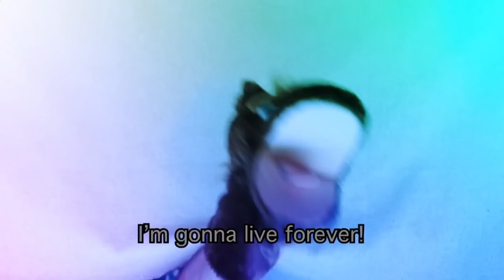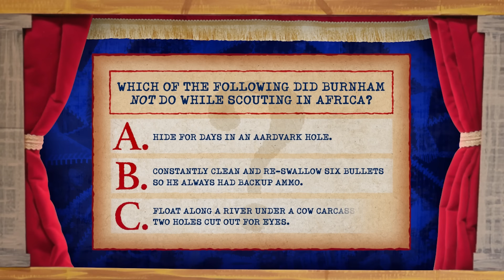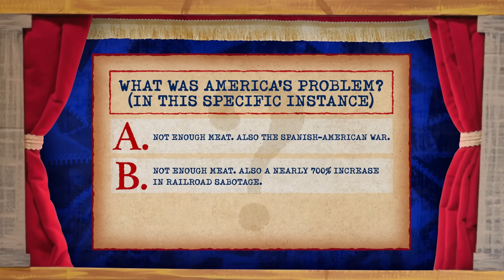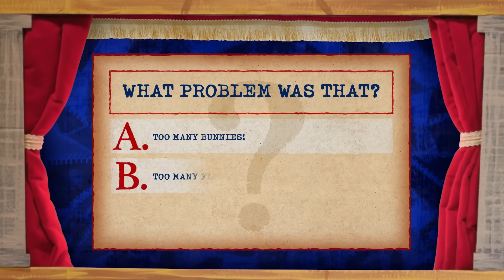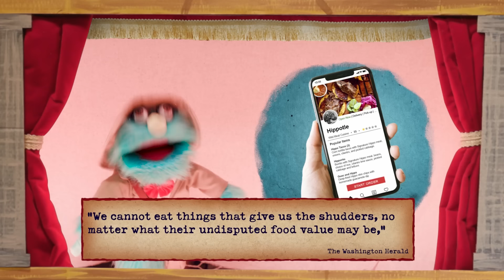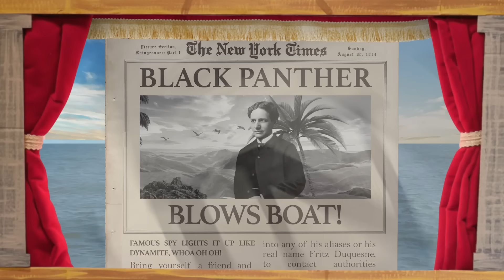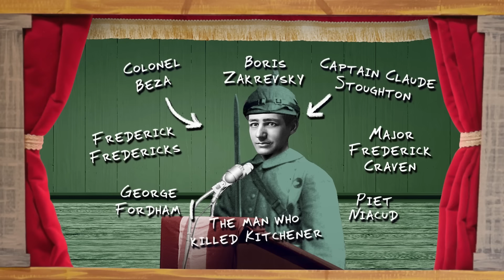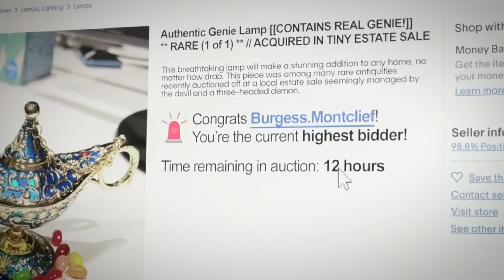How Hippo Meat Almost Saved America • Puppet History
This one's got it all! Hippos! Sworn enemies! TNT! Yes sir, it's an absolute rip-roaring start to yet another perfectly normal season in which everything is exactly as it seems.

Created and hosted by Shane Madej
Writer: Garrett Werner
Producer: Lizzie Lockard
Director: Mark Celestino
Featuring: Ryan Bergara, Sara Rubin
Editor: Charlie Richardson
Original Music: Hughie Stone Fish, Patrick Volker, Shane Madej
Researcher: Kari Koeppel
Production Assistants: Olivia Cashman, Mary Grace Stephenson
Grip & Electric: Brendan Yoo
Sound: Kevin Bazell
Production Designer: Billy Jett
Art Director: Darren DeMatteis
Puppets by: Madison Girifalco (@mindovermadison)
Second Unit Production Supervisor: Brittney Lee
Second Unit Production Coordinator: Carter Lau
Second Unit Production Assistant: Olivia Cashman
Second Unit Grip & Electric: Jay Tran
Post Production Supervisor: Sam Young
Motion Graphics Animators: Mike Fox, Julia Capuano
Graphic Artist: Crystal Cheng
Assistant Editor: Frank Parker
Intern: Veronica Tullo
Head of Development: Katie LeBlanc
Head of Production: Lizzie Lockard
Executive Producers: Steven Lim, Shane Madej, Ryan Bergara